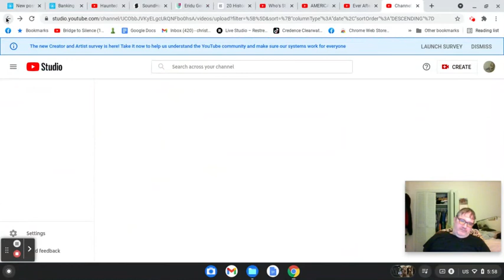MY FOREARM longer than the long forearm of a 5'10 - 11 girl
Makes me hard.